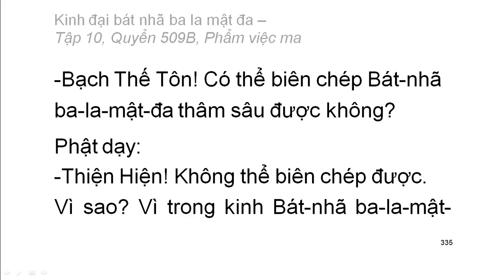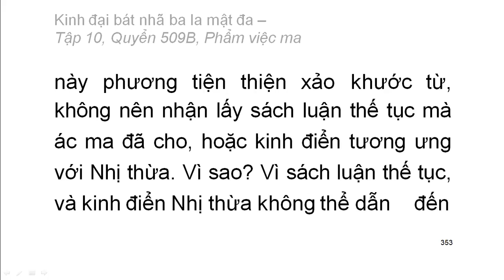Quyển .../600: Kinh đại bát nhã ba la mật đa (tiếp)